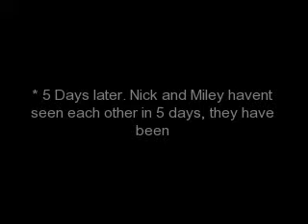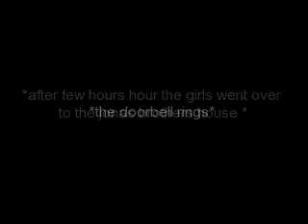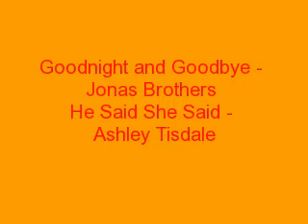Niley Story - Episode 6 [Goodnight and Goodbye]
*READ *  -   Please comment and tell us what you thing and if we should continue.  please comment =) thanks ;*